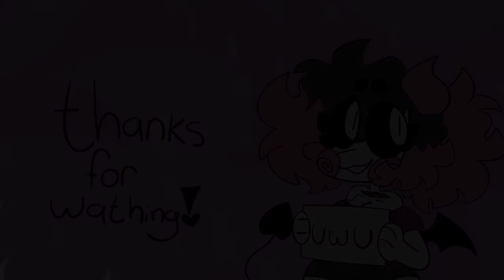Cradles meme (Flipaclip)//Gift//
Here is an animation gift for my friend!! I love them and I wanted to make something for them uvu

Green bat belongs to them!
Character in outro belongs to me

Original: beascot